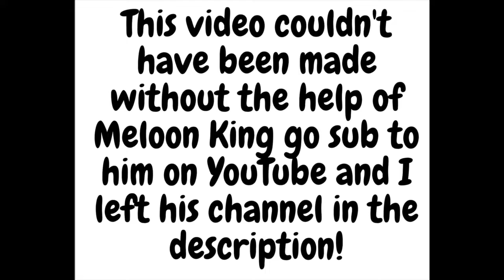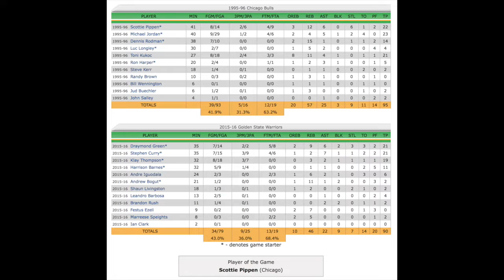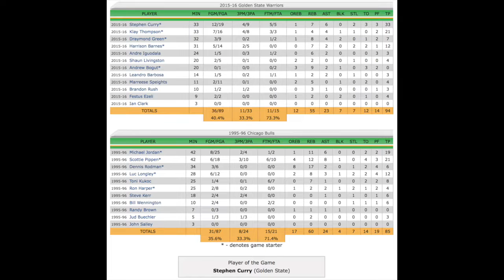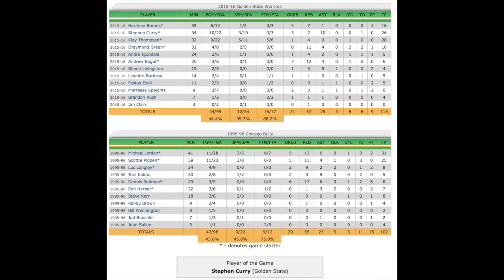What If The 1996 Bulls Played The 2016 Warriors In A Best of 7 Series?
Thank you for stopping by and this video is about "What If The 2016 Warriors played the 1996 Warriors?" An Amazing but short Simulation That NBA Fans and Non-NBA Fans need to watch!

Well if you're looking down here um... look away Nah I'm just kidding stay tuned for the ChurroTour watch this video to learn more about but if you're watching this once the ChurroTour Is released you don't need to watch this video unless you want to.